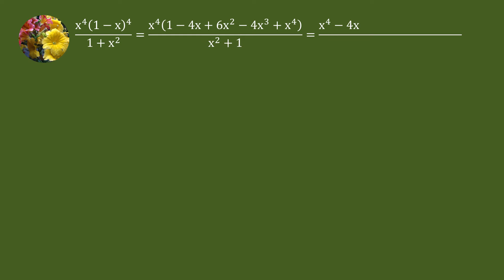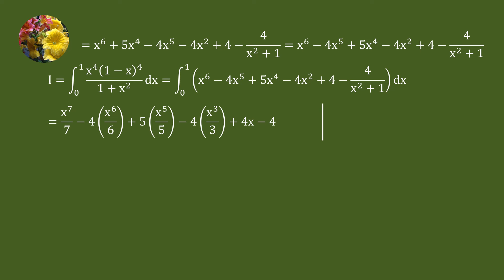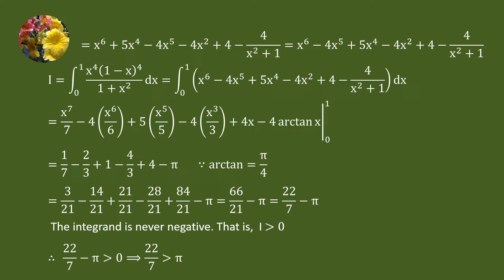A classic definite integral that proves 22/7 is greater than π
Mis-49
Integrate x^4(1 - x)^4/(1 + x^2) dx from 0 to 1